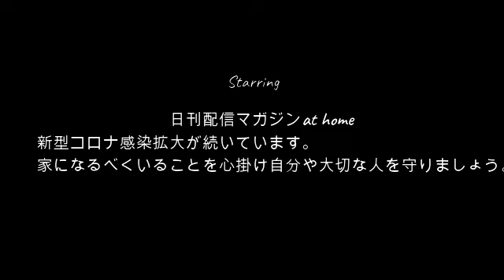【養分登場】せいじ‼みんなでシチューを食べる5月6日